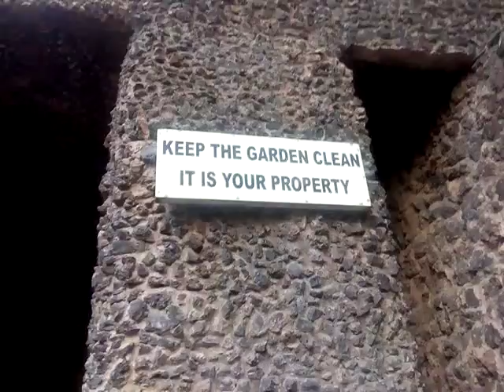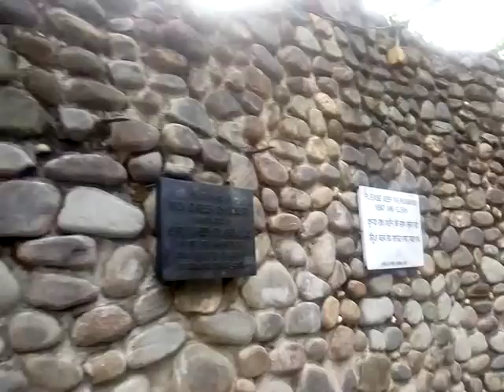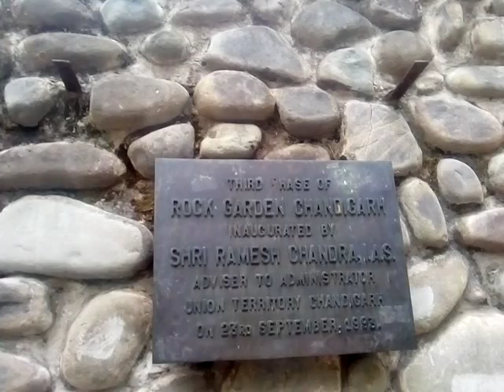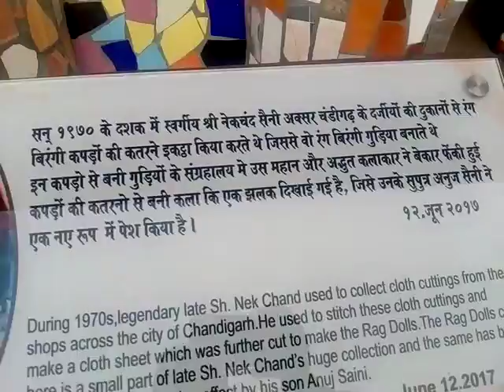Rock Garden Chandigarh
अविश्‍वसनीय रॉक गार्डन # चंडीगढ़
Amazing Rock Garden # Chandigarh

Rock garden kaise jaye
rock garden chandigarh ka rasta
Rock garden of CHANDIGARH
Best place to visit in Chandigarh